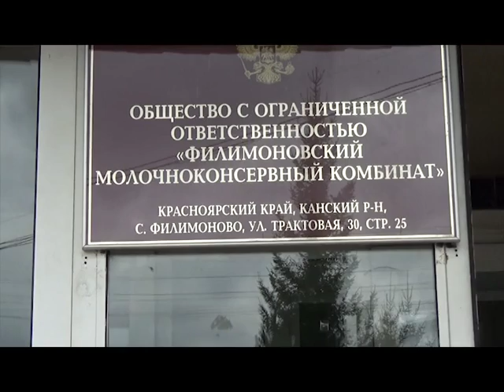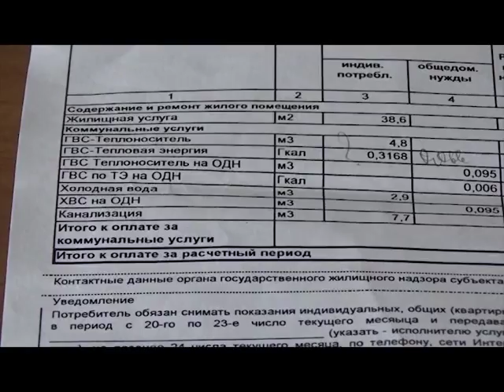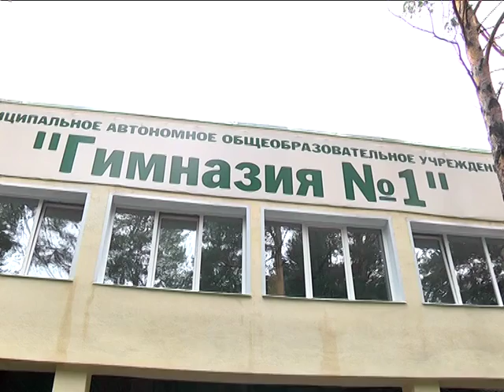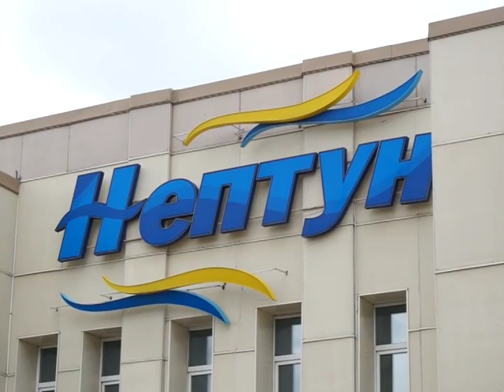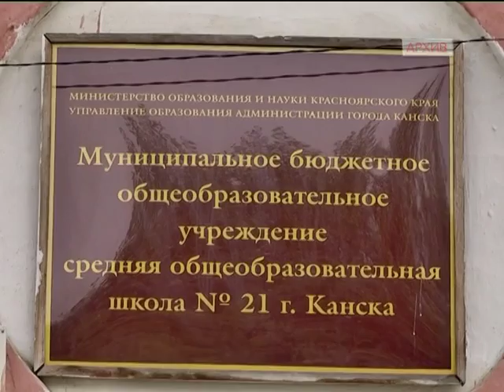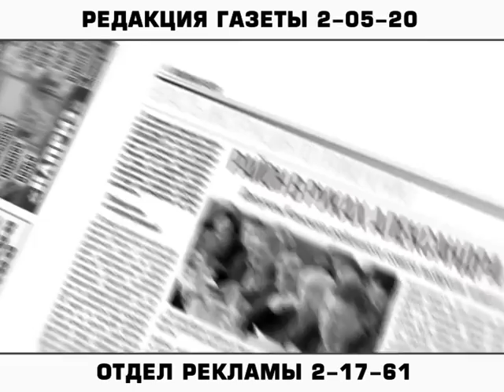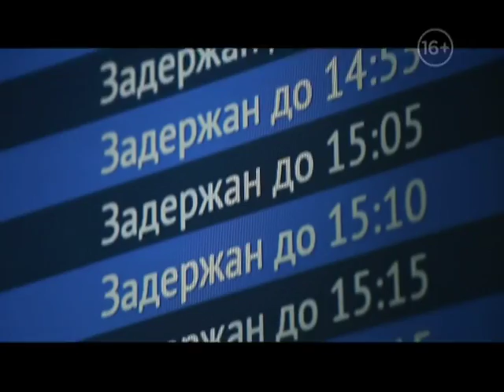Новости 2016 08 10